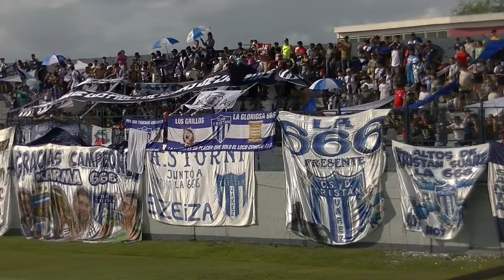TRIUNFAZO DE TRISTÁN SUÁREZ ANTE GIMNASIA DE JUJUY | Molina, Regules y Albertengo convirtieron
Por la 7ª Fecha de la Primera Nacional 2024, Tristán Suárez, que terminó jugando con 10 futbolistas, consiguió su segunda victoria de la temporada (la primera como local) al derrotar por 2 a 1 a Gimnasia de Jujuy. El partido se disputó el sábado 16 de marzo en el Estadio 20 de Octubre de Tristán Suárez, con el arbitraje de Javier Delbarba. Los goles de Tristán Suárez fueron convertidos por Francisco Molina (a los 10m. del PT) e Iván Regules (a los 14m. del primer tiempo), mientras que Mauro Albertengo (a los 28m. del primer tiempo). A los 40m ST fue expulsado el debutante Santiago Magnotta, en Tristán Suárez, quien había ingresado a los 23m ST.